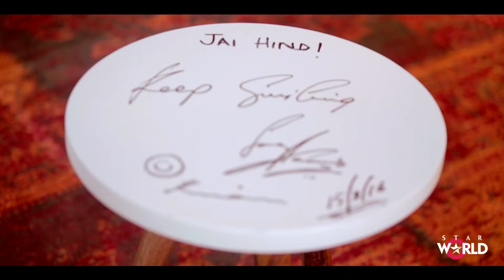Happy Mother's Day and Thank You All!!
Wish you all a Happy Mother's Day and Thank you for making The Tara Sharma Show what it is today. This video shows the evolution of the show through the seasons from starting as my diary as a New Mum of 1 then 2 babies then to a platform to discuss family, parenting, women's and children's issues with a view to helping bring about positive change with celebrity & non celebrity guests and experts and now what do you want Season 5 to be?